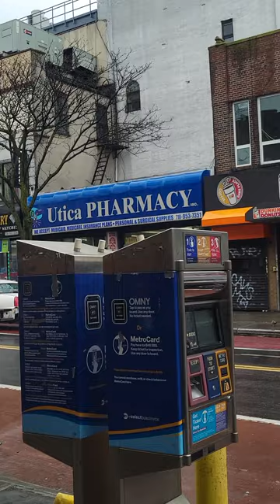See the pattern of harassment, racist NY Predators Department members. Exposing them is my purpose.